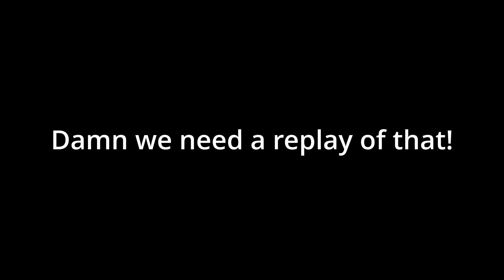I ordered from the WRONG Pizza place / The Pizza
Sorry if it was short but I hope you still like the video and just remember. Never order pineapple pizza.